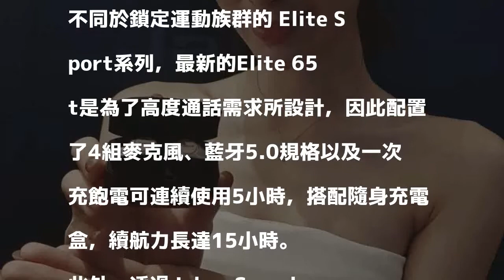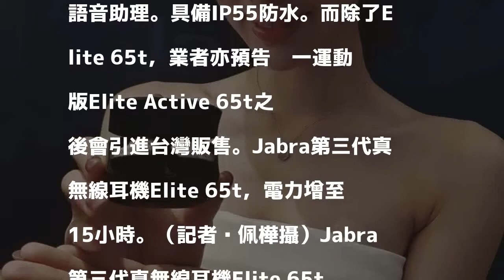Jabra第三代真無線耳機Elite 65t台灣開賣 電力增至15小時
〔記者吳佩樺／台北報導〕Jabra今年1月在美國CES消費性電子展發表第三代真無線耳機Elite 65t，主打高品質通話，台灣宣布4月10日起上市，售價6290元。

發表評論評論如下。